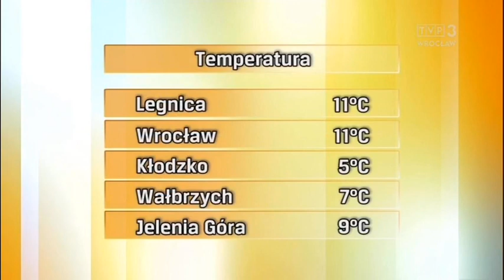Magdalena Pecka 5.3.2020